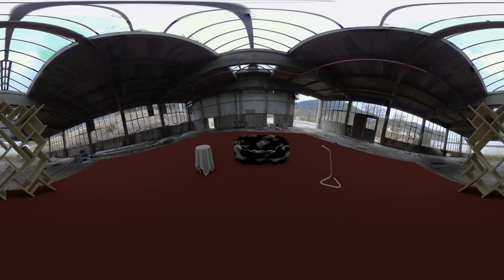Realidade virtual - interior